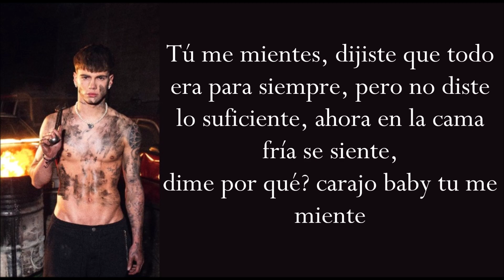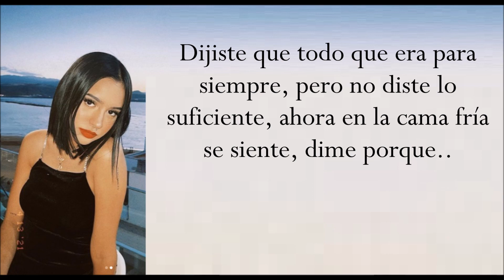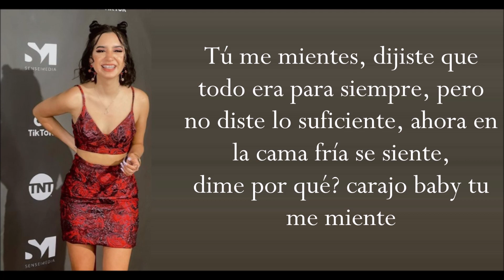ÓRALE (Letra) VICTOR PEREZ